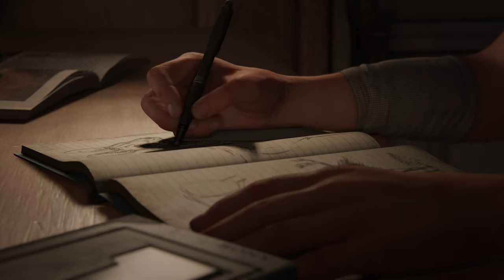The Last Of Us 2 Part 1 Intro (4K HDR 60 FPS) - No Commentary